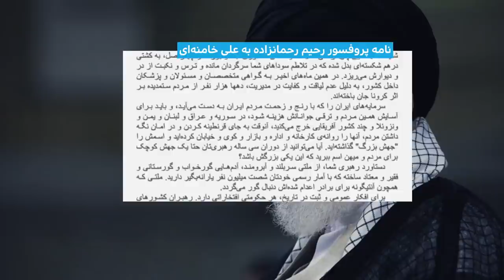گفت‌وگو با پروفسور رحمان‌زاده، جراح مشهور، درباره نامه‌اش به خامنه‌ای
پروفسور رحیم رحمان‌زاده، دانشمند و جراح مشهور ایرانی به علی خامنه‌ای نامه نوشته و از سرکوب مخالفان، حبس فعالان سیاسی و ‌مدنی و اعدام معترضان با تندترین الفاظ انتقاد کرده است. گزارش احمد صمدی، ایران اینترنشنال